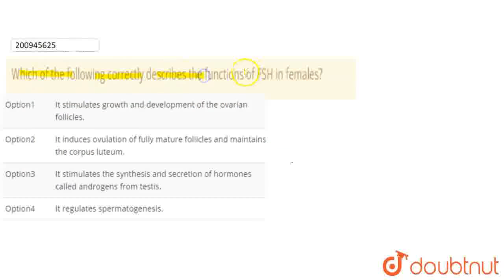Which of the following correctly describes the functions of FSH in females? | CLASS 12 | NEET M...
Which of the following correctly describes the functions of FSH in females?
Class: 12
Subject: BIOLOGY
Chapter: NEET MOCK TEST 21
Board:NEET

👉 Have Any Query? Ask Us.